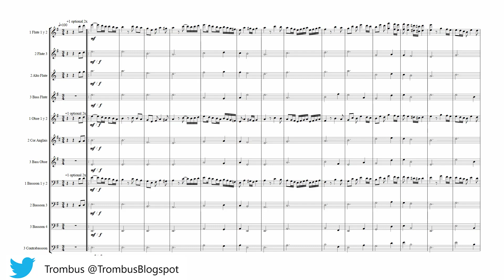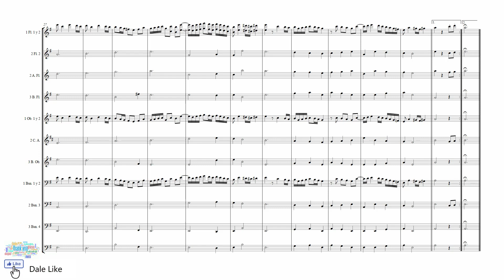Francisco de la Torre "Aire de danza" - Woodwind Trio (Tono real)